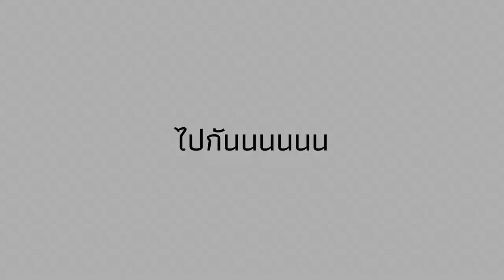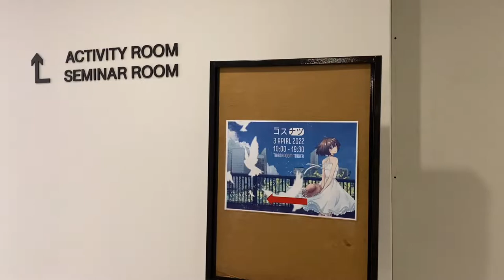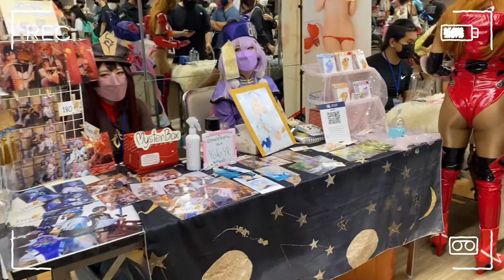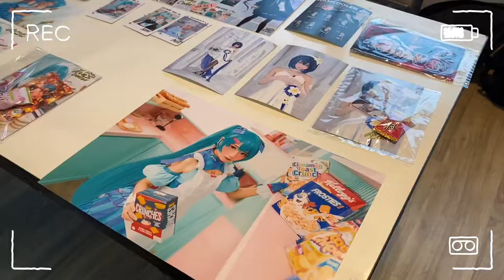แต่งคอสเดินเล่นงาน CosNatsu ครั้งแรก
ตัวละครที่คอส คือ kokomi genshin impact  ตื่นเต้นมากค่ะ เป็นครั้งแรกที่มาเดินงาน CosNatsu
บรรยากาศเป็นยังไงไปรับชมกันนะคะ